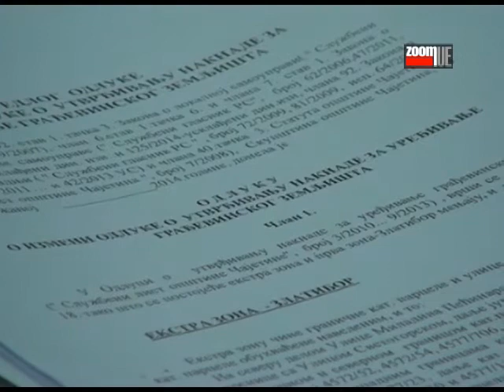Održana 32 sednica SO Čajetina